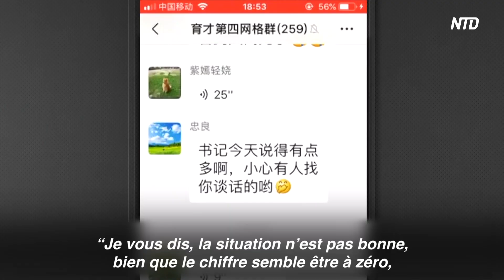“Vous êtes prêt ? Pleurez !” Les dessous de la propagande chinoise sur le coronavirus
Début février, le Parti Communiste Chinois (PCC) a regroupé plus de 300 journalistes pour réaliser des tournages intensifs dans la province du Hubei et dans la ville de Wuhan. Ces tournages avaient pour objectif de diffuser des “informations qui font chaud au coeur”. Quelques “making-of” de ces tournages ont cependant été révélés.

Quand ils ont reçu l’ordre de pleurer, les gens se sont mis à rire.

Vous êtes prêt? Pleurez!
... Elle n’arrive pas à pleurer….

On y voit aussi les médias du Parti Communiste Chinois qui font lire aux gens des textes qu'ils ont préparés pour réaliser leurs interviews de propagande.

“Après son arrivée à Wuhan, le secrétaire général Xi a souligné l'importance du soutien psychologique. En tant que membres du bas de l’échelle travaillant dans les communes, nous devons donner activement des conseils aux patients.
Le discours du Secrétaire Général Xi nous a rendu encore plus motivés, nous qui sommes les membres du bas de l’échelle. Nous sommes vraiment confiants de remporter la victoire dans la bataille contre l’épidémie.”

Comme il y avait de nombreux figurants, plusieurs répétitions semblaient nécessaires.

“Quand c’est diffusé pour de vrai, il faut que ce soit parfait. On refait une dernière fois, avec les indications que je viens de vous donner. Voici l’annonce: l’hôpital préfabriqué de Wuhan est maintenant fermé! Courage Wuhan! Courage Wuhan! ”

Un enregistrement audio diffusé dans un média social explique que la situation réelle est loin d’être positive, contrairement à ce que prétendent les autorités.

(“Je vous dis, la situation n’est pas bonne, bien que le chiffre semble être à zéro, je vous le dis, vous ne travaillez pas comme nous en première ligne pour remettre le chiffre à zéro, vous ne savez jamais ce qui se passe réellement.”

Le 6 mars, la Télévision centrale de Chine CCTV a rapporté que des journalistes étaient entrés dans l’hôpital des urgences Zhuo Er Chang Jiang de Wuhan pour faire des reportages. Cependant, un homme d’un certain âge ne semble pas tout à fait prêt pour l’interview.

“Vous avez encore mal à la gorge aujourd’hui?” “Non.”
“Votre respiration est-elle courte?” “Courte ou longue, qu’est-ce qui est mieux? ”
“…Votre respiration n’est pas courte?” “…Ah non, elle n’est pas courte…”

NTD news France